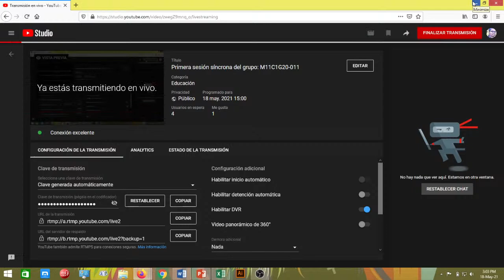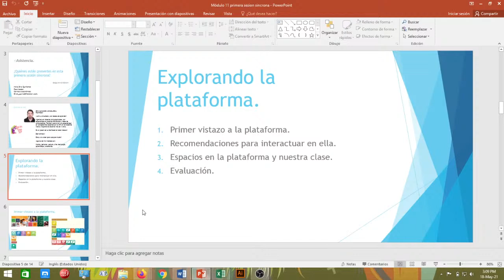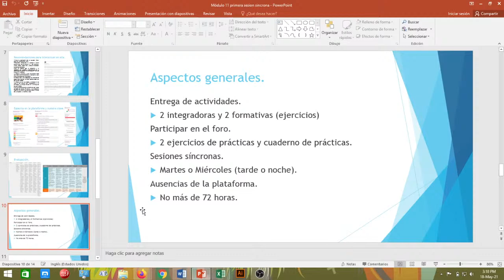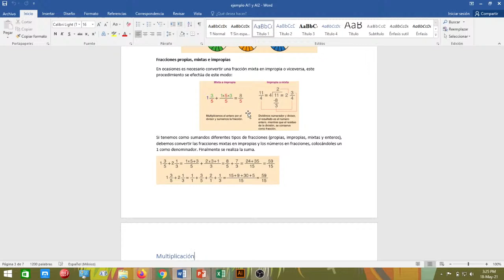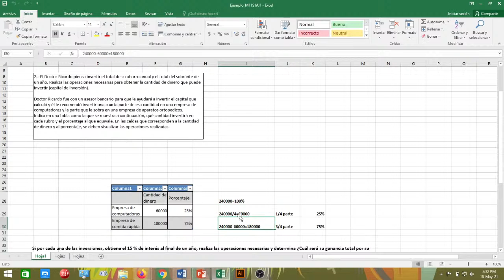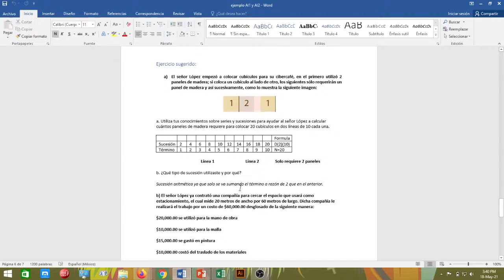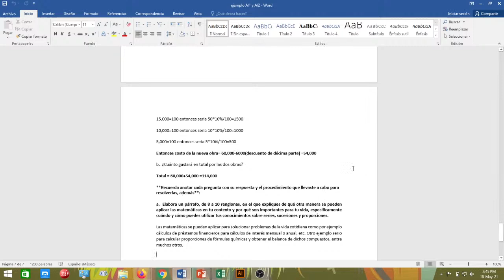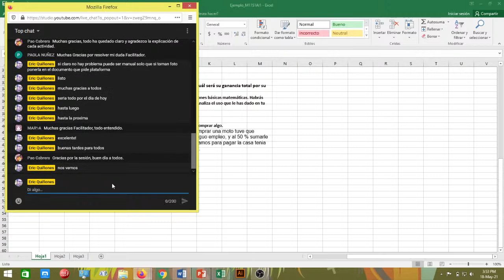Primera sesión síncrona del grupo: M11C1G20-011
Primera sesión síncrona de la semana 1 del  grupo: M11C1G20-011 prepa en línea SEP.

Enlaces de ayuda temas semana 1:
Tema 1: Subconjuntos de los números reales.

Tema 2. Series y sucesiones.

Tema 3. Razones y proporciones.